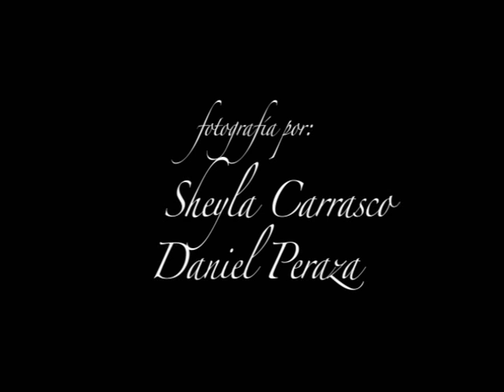Aura Trailer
Fragmento de la adaptación a cortometraje de la novela "Aura" de Carlos Fuentes.